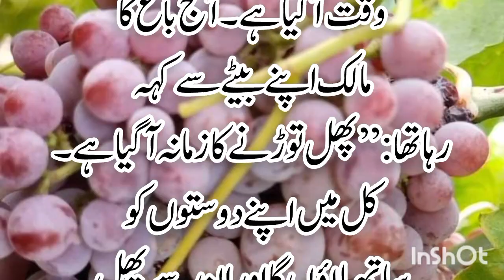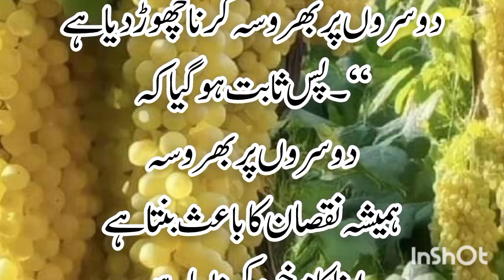apna Kam khud Karen